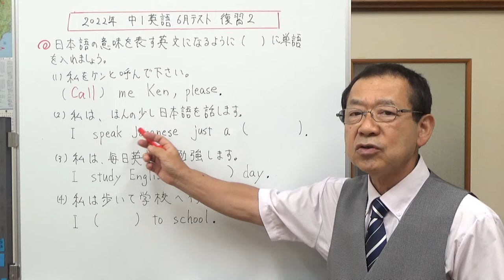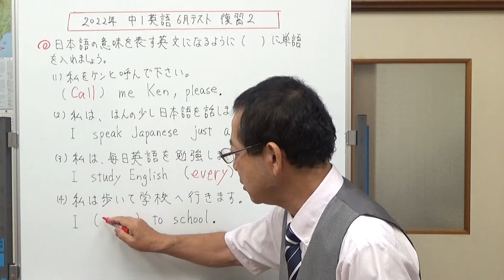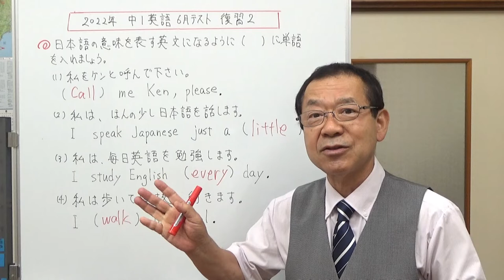2022年 中1英語6月テストの復習2 中1英語定期テストの復習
中学1年生の6月英語定期テストの復習動画です。